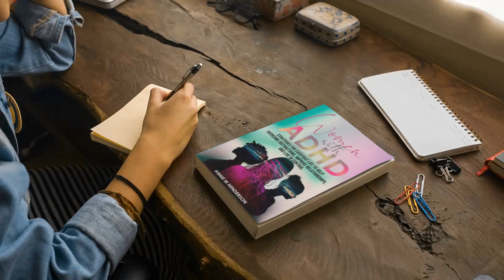Journal Writing Style Book Video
ENHANCE THE BEAUTY OF YOUR STATIC BOOK COVER AND BOOST ENGAGEMENT AND SALES